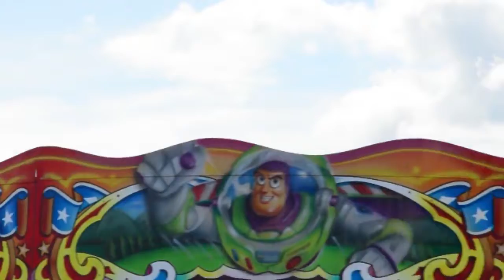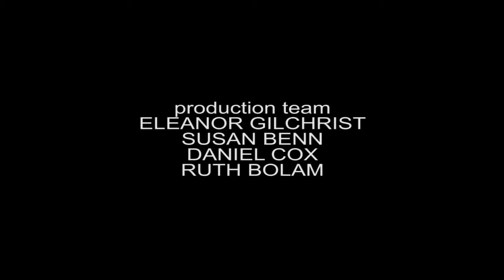BERWICK SOUND WAITE & SEA CONCERT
The Berwick Sound Waite and Sea Concert from Berwick upon Tweed.